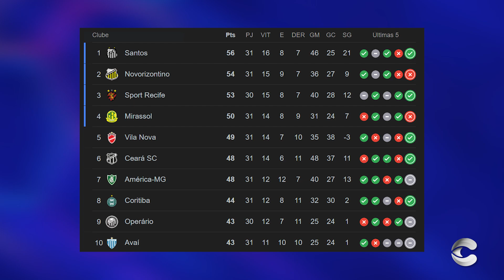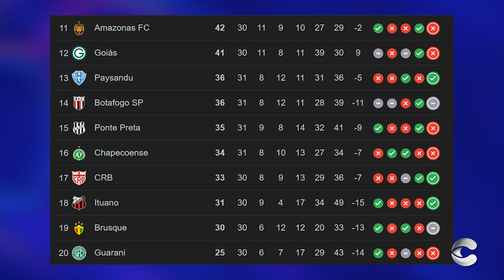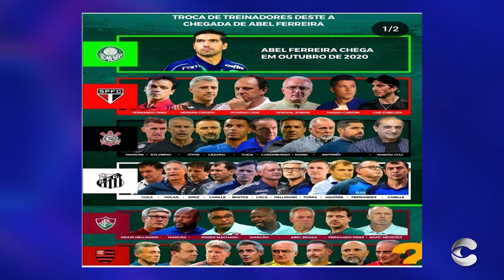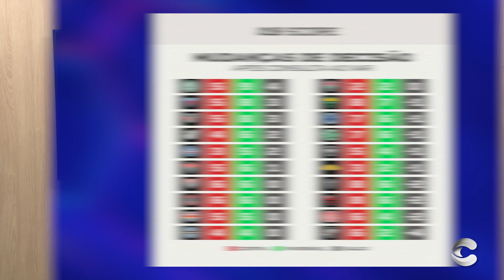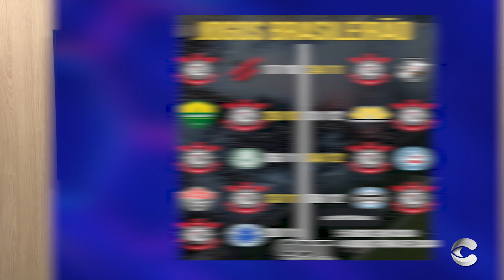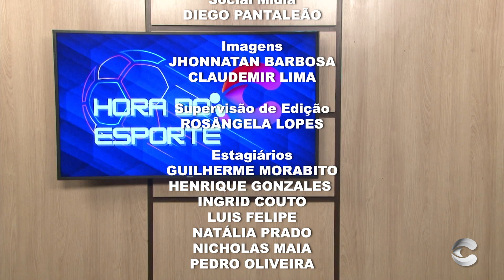HORA DO ESPORTE - 14/10/2024